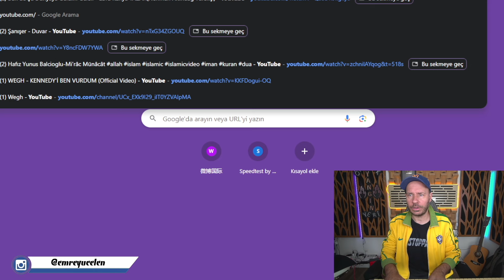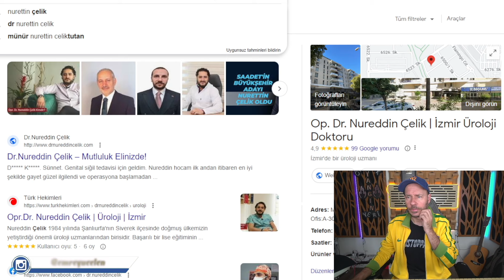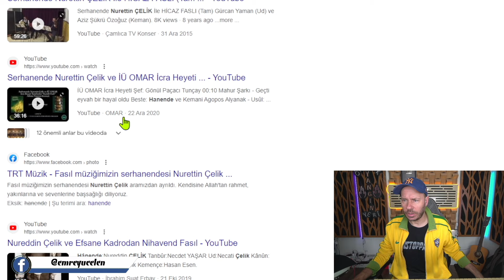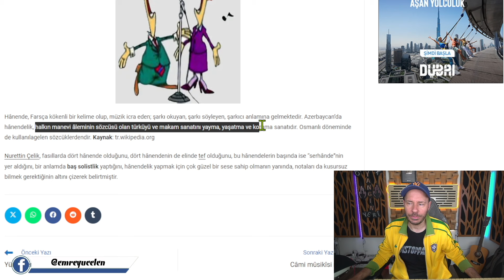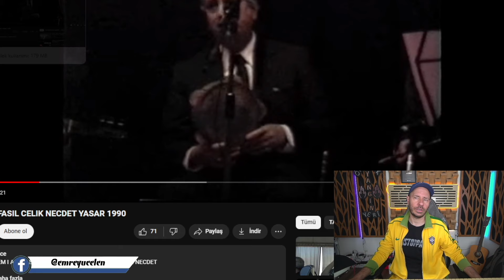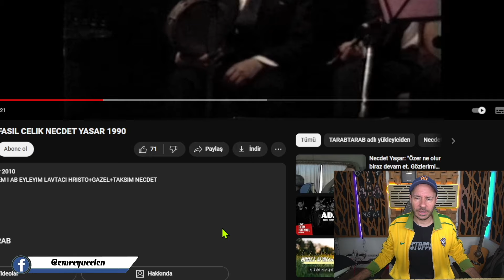HAYRETLE DONDUM KALDIM ! Nurettin Çelik Ses Analizi